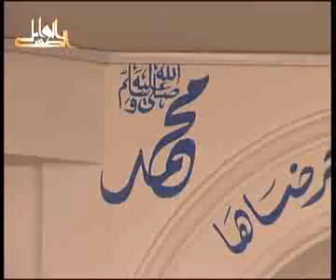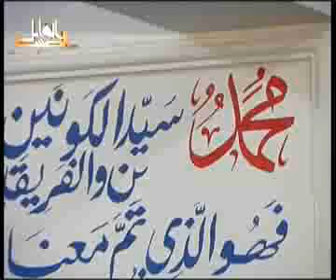الحلقة الاولى من شرح كتاب حياة الصحابة للشيخ عبدالله مصطفى ج2